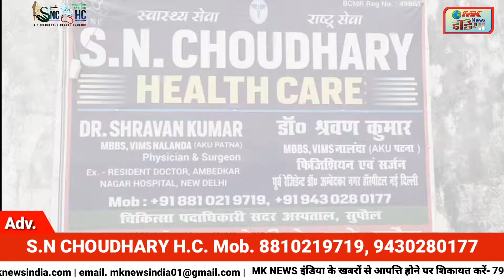तेज प्रताप यादव ने कहा लालू यादव आयेंगे बहार और नितीश कुमार जायेंगे जेल